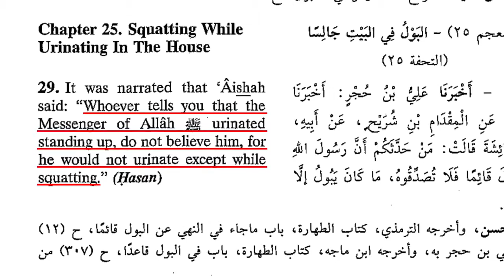Muhammad Teaches Larry David How to Pee!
"In a recent episode of "Curb Your Enthusiasm," Larry David had trouble peeing in a restroom. Fortunately for Larry, the Prophet Muhammad is here to explain how to urinate properly!" RE-UPLOAD